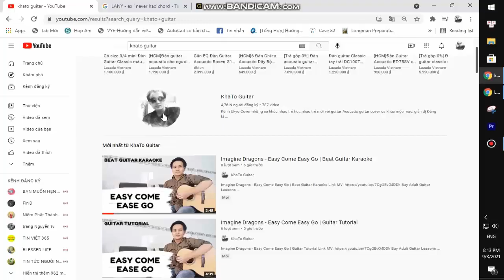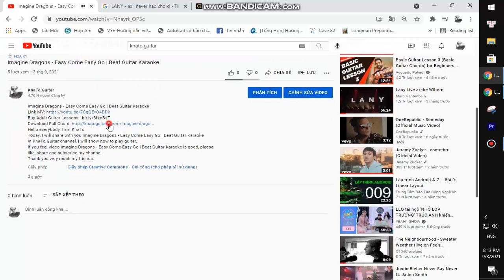Burn Butcher Burn | Guitar Tutorial